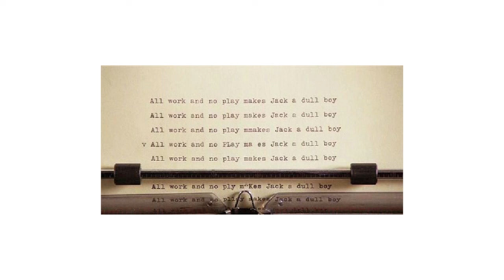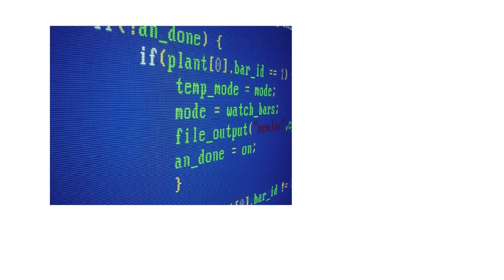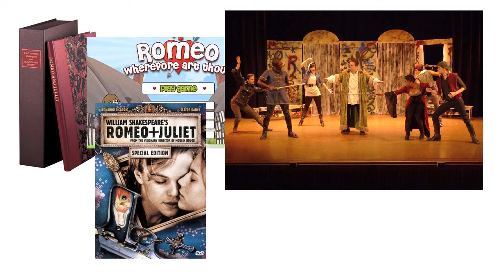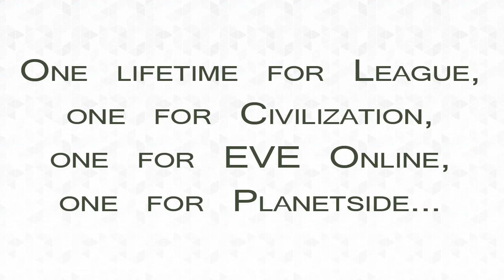How To Start Your Game Narrative - Design Mechanics First - Extra Credits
Game writing isn't about making up a story and then attaching gameplay to it. To be a great game writer, you have to also be a good game designer, and recognize how the gameplay is inseparable from the narrative design process.